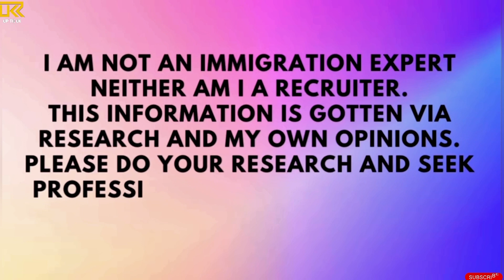LATEST UPDATE ON HEALTH AND CARE VISA SPONSORSHIP | UP TO UK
Here's some info about Amber:
Amber is a platform through which students can book accommodations near their universities. As Southeast Asia's largest student accommodation provider, we are currently operational in 100+ cities in Australia, Europe (Denmark, France, Germany, Ireland, Spain, UK and more) and the United States, with more than 20k listings on our platform.
Helpful Videos 👇

 How To Make CV | UK CV Format

Top New Scams In Uk For International Students 🚫🇬🇧 Scams In Uk Uk Scams Be Alert 🛑 Scams

How To Come With Dependents In 2024 🇬🇧

Learn This Before Coming To UK 🇬🇧

Earn Extra Upto £1000/Month In The UK 🇬🇧

Your queries-

Uk Visa
Study visa in uk
Indian youtuber in uk
International students in uk
Find job in uk
Study abroad
Study loan
Uk vlog
Care home job in uk
Pr in uk
Child education system in uk
Baby born in uk
Uk citizenship
British citizenship
Psw latest update
Dont take psw in uk
No more psw
Benefits in uk